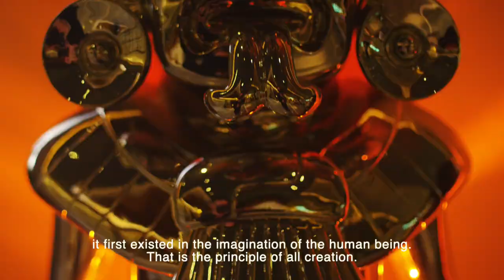Conrad Punta de Mita an Art Exhibition by Sabino Guisu